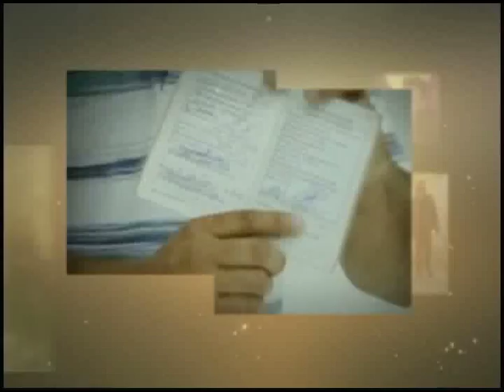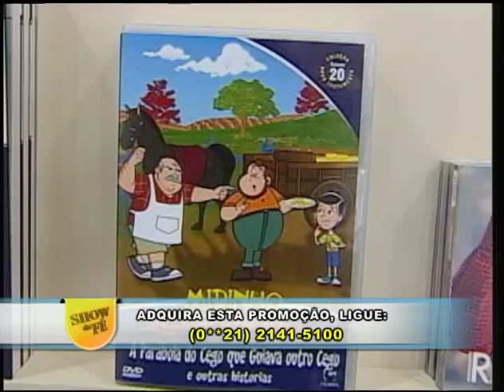Programa Show da Fé 3402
Exibido de forma inédita em 27 de dezembro de 2013.